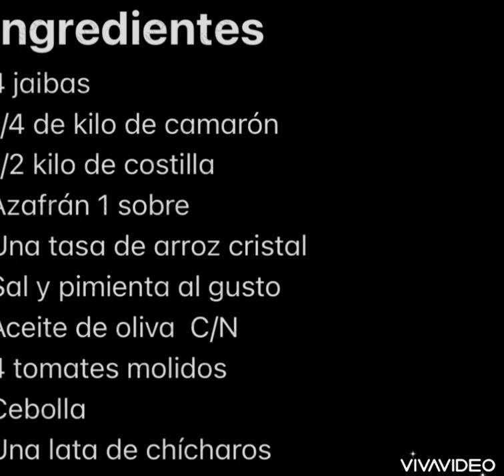Paella por Cristian Sánchez olmos